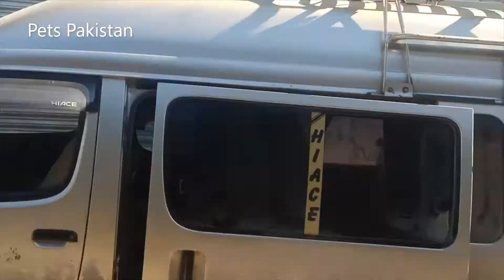Monkey Playing With Dog | Funniest Monkey | Monkey Vs Dog Fight | Pets Pakistan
Monkey Playing With Dog. Dog VS Monkey - Awesome Monkey Videos With Dog want to fight with monkey. And monkey don't want.